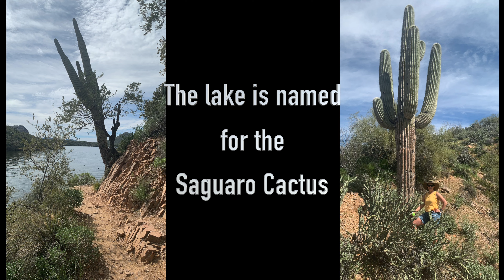Hiking in the Tonto National Forest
Spring has sprung and today we hike a beautiful trail in the Tonto National Forest.